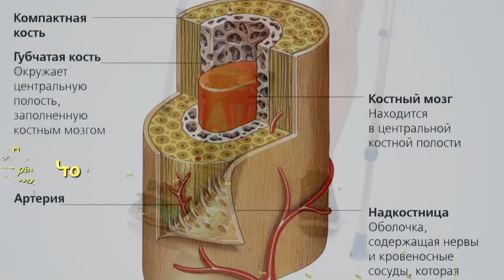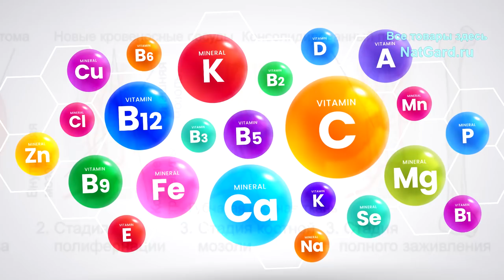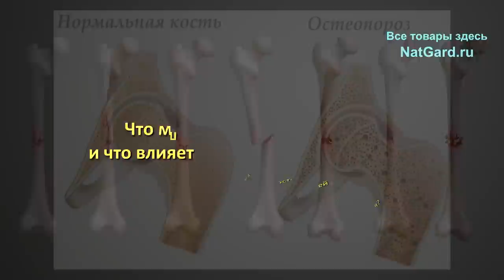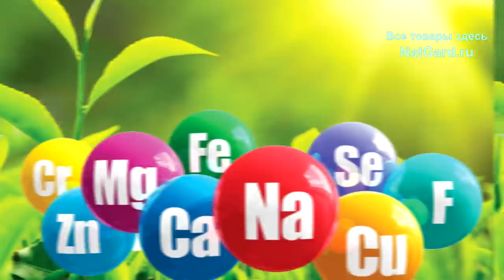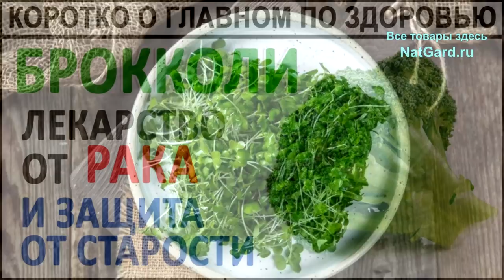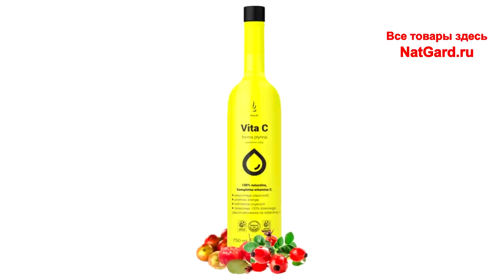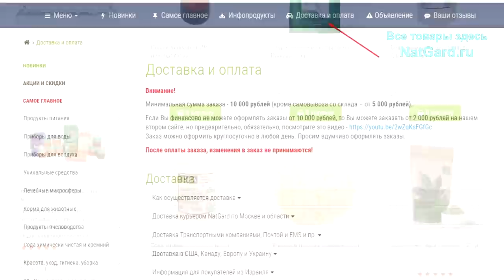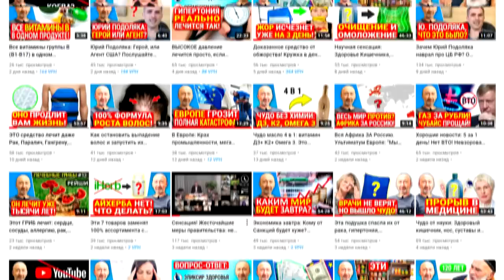Крепкие кости в любом возрасте. ЭТО необходимо делать после ПЕРЕЛОМА для быстрого заживления костей!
Как сделать Ваши кости крепкими? Что ускоряет заживление костей? Питание, препараты и добавки при переломе рук, ног, бедра, лодыжки, позвоночника, ребер, таза и любой другой костной ткани. Правильный рост и формирование костно-мышечной системы детей. Здоровый скелет. Что надо знать всем и как нужно действовать в случае переломов для быстрого срастания костей? Обязательно смотрите это видео полностью: ОТ начала и ДО конца! Нужные ссылки находятся под видео. Также, смотрите и внимательно изучите те видео, которые я дал ниже по ссылкам, под тайм кодами (ниже них).

3) Продажа земли о которой шла речь - от Фролова!

👁️ Навигация (тайм-коды):
0:00 Начало. О чем будет данное видео?
0:15 Что необходимо учитывать во время операции по совмещению костей.
1:42 6 факторов, которые влияют на скорость срастания костей.
2:06 Срок восстановления после переломов для взрослых и детей.
3:31 Что мешает срастанию костей, а что влияет на скорость заживления.
5:33 Правильное питание при переломах и другие важные нюансы!
7:42 Необходимые препараты и витамины для регенерации костной ткани.
9:55 Почему нужно принимать Кальций вместе с Магнием и где они содержатся?
10:38 Уберите все сладкое из своего рациона питания для. !
11:17 Дополнительные советы для лучшей регенерации костной ткани.
11:56 Список лекций, которые дадут полное представление по теме.

Набор для восстановления после переломов -